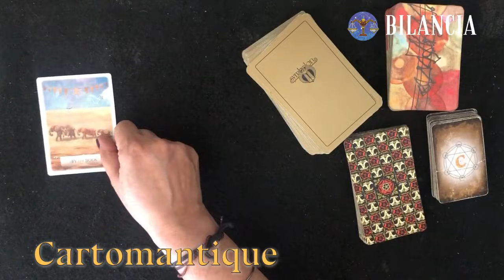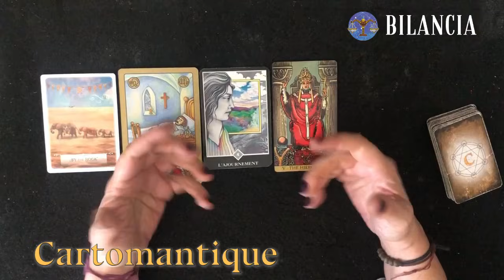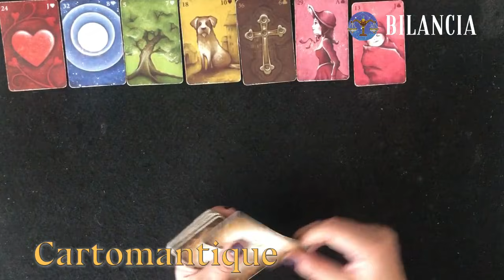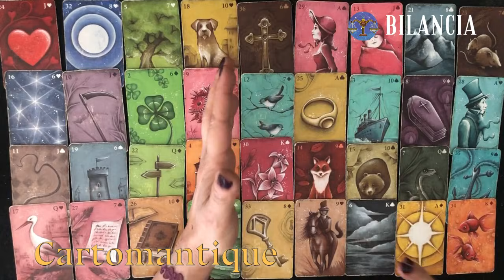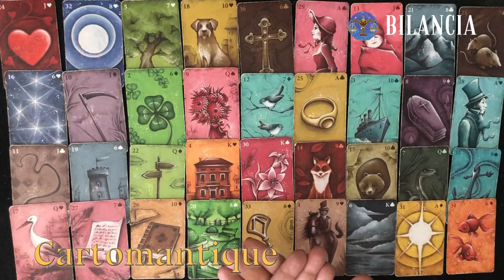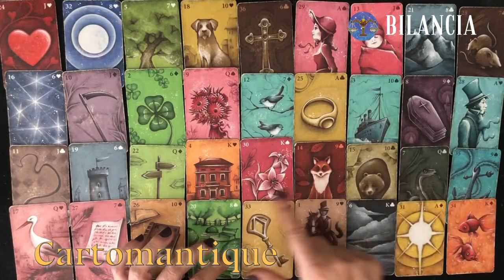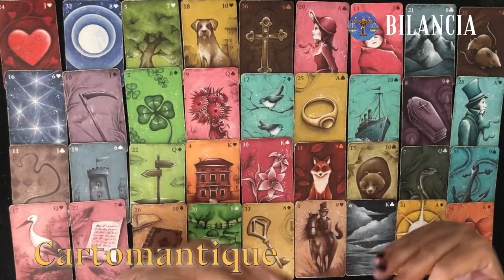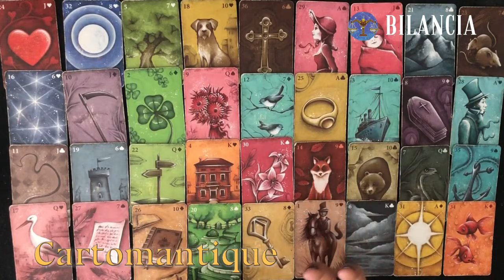♎️ BILANCIA 🌞 Cosa ti accadrà a SETTEMBRE? 🌟🔮 Scoprilo con il Grand Tableau Lenormand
Scopriamo insieme cosa ti accadrà nel mese di Settembre con questo Grand Tableau Lenormand!
Ti consiglio di integrarlo con il video relativo al tuo ascendente, per avere un quadro completo e più personale del tuo prossimo futuro!

Trovi tutte le INFORMAZIONI dettagliate sulle CARTE che USO più comunemente NEI MIEI VIDEO a questo LINK:

📺Potrai completarle con i video INTERATTIVI per le PREVISIONI SETTIMANALI qui sul canale 😉